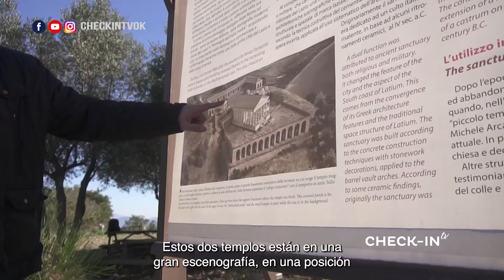TERRACINA en la COSTA de ULISES - REGIÓN de LAZIO - CHECK-IN TV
Realizamos nuestra visita a la Región de Lazio, en Italia,  comenzando por Terracina.
Un bellísimo  pueblo con vistas privilegiadas  a la Costa de Ulises y cargado de historia, mitos y leyendas.
Antiguamente,  vivían aquí emperadores o personalidades famosas de la historia que disfrutaban de la belleza de sus playas.
Aquí también se encuentra el Templo de Júpiter Anxur con su Teatro Romano y Foro que miran al mar y a toda la costa.
Es un lugar ideal para pasar unas vacaciones o un fin de semana.

CHECK-IN TV - 333 - TERRACINA en la COSTA de ULISES - REGIÓN de LAZIO